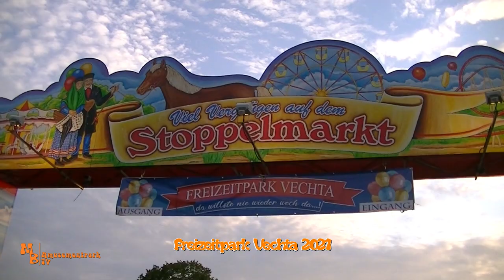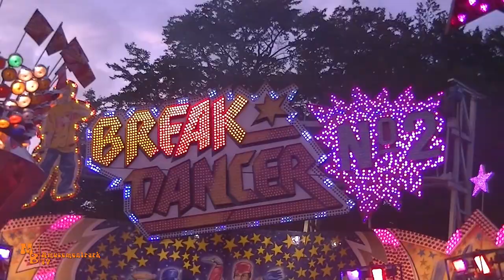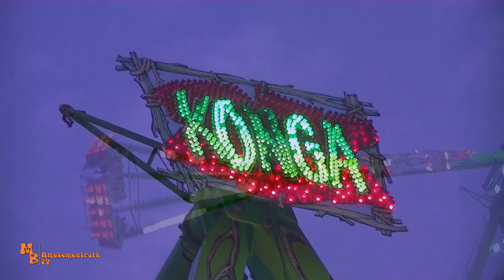Freizeitpark Vechta 2021 // Impressionen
Moin!
Kommt mit und erlebt in diesem Video den Freizeitpark Vechta 2021. Dieser dient als Ersatzveranstaltung für den Stoppelmarkt, der auch in diesem Jahr leider wieder Abgesagt werden musste. Viel Spaß beim ansehen der Abendlichen Impressionen vom Platz.